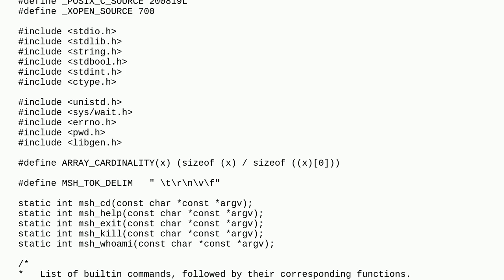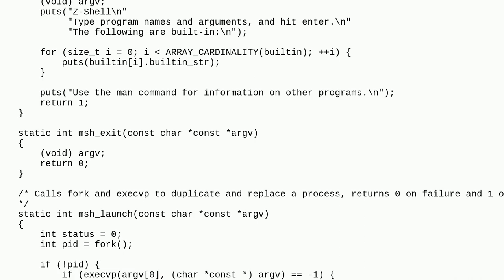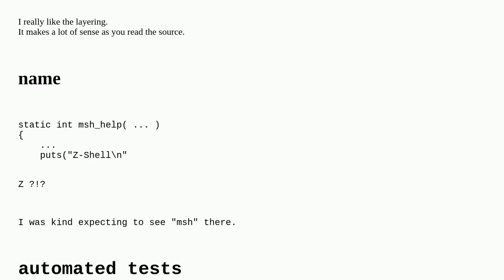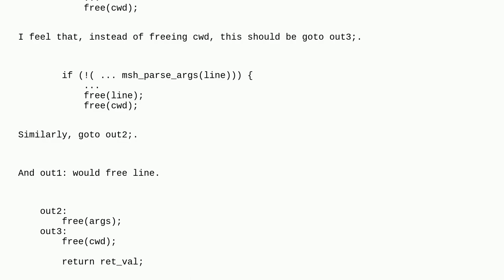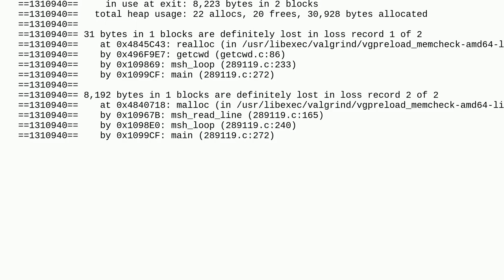Codereview: A simple shell in C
A simple shell in C

A special thanks goes out to the community

  shell posix c